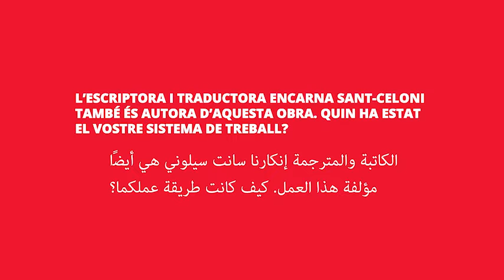Margarida Castells | Viu el Sant Jordi en temps de Ramadà 2022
Amb motiu de la diada de Sant Jordi, la Delegació del Govern a Tunísia va organitzar la segona edició de la setmana cultural “Viu el Sant Jordi en temps de Ramadà”, aprofitant que enguany Sant Jordi també va coincidir amb el mes de Ramadà.

La delegació va convidar escriptors i escriptores i institucions de les dues ribes de la Mediterrània perquè exposessin les seves obres literàries i projectes que vinculen Catalunya i el Magreb.

En aquesta ocasió, Margarida Castells, doctora en Filologia Semítica i traductora, exposa l'antologia poètica "Perles de la nit. Poetes andalusines".